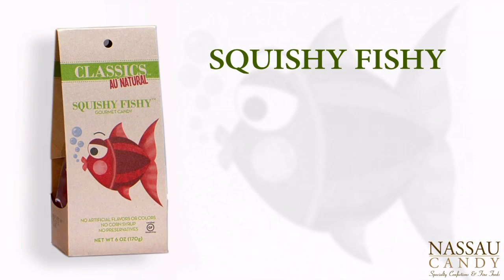Nassau Candy Presents: Classics - Au Natural!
Nassau Candy, the leading manufacturer, importer and distributor of specialty confections and fine foods, is proud to present Classics, Au Natural!™ Manufactured in the USA by Sweet Candy Company, Classics Au Natural live up to their brand by containing absolutely no artificial flavors or colors, corn syrup, or preservatives, and are certified gluten-free by the Gluten-Free Certification Organization.

to learn more, place an order, or become a Nassau Candy customer today!